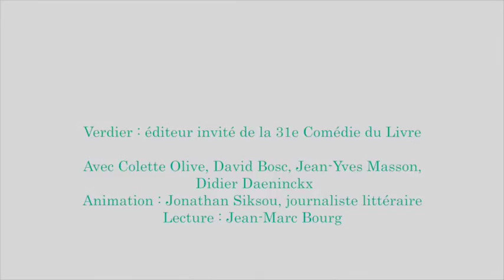Verdier : éditeur invité de la 31e Comédie du Livre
Avec Colette Olive, éditrice, et les écrivains David Bosc, Jean-Yves Masson, Didier Daeninckx.
Animé par Jonathan Siksou, journaliste littéraire.

— Littérature française contemporaine (avec des oeuvres déjà classiques, Pierre Michon, Pierre Bergounioux…), littératures étrangères (italienne, russe, allemande, grecque…), textes hébraïques et classiques de l’Islam spirituel, philosophie, critique littéraire et linguistique… Verdier est un acteur incontournable de la vie littéraire et intellectuelle française. Retour sur plus de 30 années d’histoire, placées sous le signe de l’amitié, d’une maison d’édition résolument tournée vers demain.

Comédie du Livre 2016 - Vendredi 27 mai - 15h30